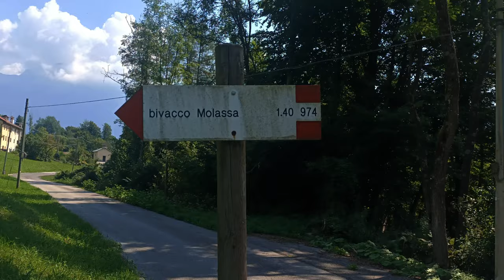Bivacco Molassa -Barcis-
Ciao ragazzi, dopo tantissimo tempo, sono di nuovo tornato sul canale con una nuova avventura al Bivacco Molassa a Barcis.

👍LASCIATE MI PIACE👍
 ✅ISCRETEVI✅
🔔ATTIVATE LE NOTIFICHE🔔